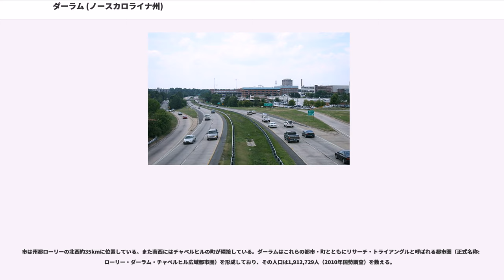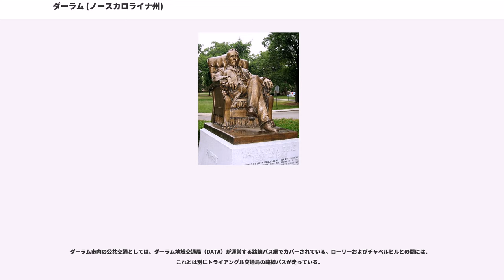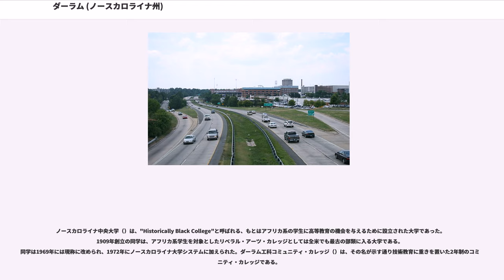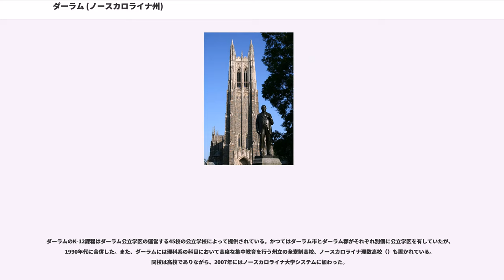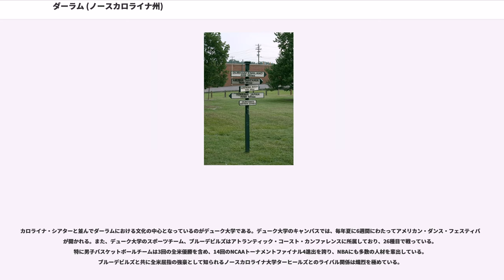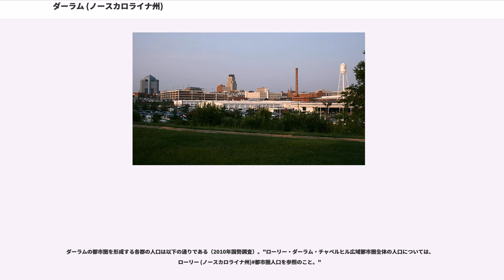ダーラム (ノースカロライナ州)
ダーラム郡_(ノースカロライナ州)
オレンジ郡_(ノースカロライナ州)
ウェイク郡_(ノースカロライナ州)

ダーラム（Durham）は、アメリカ合衆国ノースカロライナ州中央部に位置する都市。同州ダーラム郡の郡庁所在地で、市域は隣接するオレンジ郡およびウェイク郡にもまたがっている。人口は228,330人（2010年国勢調査）で、シャーロット、ローリー、グリーンズボロ、ウィンストン・セーラムに次ぐ州第5の都市である。隣接するチャペルヒルを含むダーラム・チャペルヒル都市圏は約50万人、リサーチ・トライアングルと呼ばれるローリー・ダーラム・チャペルヒル広域都市圏は約190万人の人口を抱えている（いずれも2010年国勢調査時）。

古くはタバコ産業や繊維産業で栄えた。やがてそれらの産業は衰退したが、1950年代にリサーチ・トライアングル・パークが設置されると、デューク大学を抱える大学町として、また全米有数のハイテク産業の研究・開発の拠点として、ローリーやチャペルヒルと共に発展していった。

ダーラムの歴史は1853年、ローリーとヒルズボロウを結ぶ鉄道の駅設置の候補地となったことから始まった。燃料に薪を用いていた当時の蒸気機関車は燃料補給のために頻繁に停車しなければならず、薪や水を補給する基地ともなる駅が25-30マイルごとに必要とされていた。

この近辺には1827年にハーンドンの郵便局が、また1836年にはプラッツバーグと呼ばれる集落ができていた。しかし、プラッツバーグの地主は鉄道用地として土地を売却することを拒んだ。そのやや北西、当時はまだオレンジ郡の一部だった地に住んでいた内科医バーレット・S・ダーラムは、鉄道用地として自らの所有していた土地を寄付した。やがてその土地を利用して設置された駅はダーラム駅と名付けられた。鉄道が走るようになる以前は、現在ダーラムとなっているこの地は一面の農地で、ヒルスボロウ・ロードに沿って通行者（特に家畜運送者）を対象とした商店が何軒かあるのみだった。このヒルズボロウ・ロードはやがて国道70号線となり、20世紀後半の州間高速道路開通に至るまでノースカロライナを東西に横断する主要な交通路であり続けた。

ダーラム駅を中心としたコミュニティの発展は南北戦争前にはゆっくりとしたものであったが、南北戦争後には急速なものに変わった。1869年にはダーラムは正式な市になった。ダーラムの成長の要因となったのはタバコ産業の発展であった。1865年4月に南軍が敗れるまで、ダーラム駅のすぐ外側にあったベネット・プレイスの近くに南北両軍がキャンプを張っていた。しかし前線においても、兵士たちは自由にこの地の特産であったタバコを吸っていた。この地のタバコは他のタバコに比べて風味が軽かった。南北戦争が終わると、退役した軍人はノースカロライナで吸ったタバコを故郷でも手に入れたいと欲した。グリーンのタバコ会社には、ダーラムのタバコを注文する注文書が数多く届いた。グリーンとパートナーを組んだW・T・ブラックウェルはタバコ会社の名前をブル・ダーラム・タバコ会社（"Bull Durham Tobacco Company"）に改めた。ブル・ダーラムの名は、コールマンズ・マスタードがイングランドのダラムで生産されているとブラックウェルが誤って思い込んでいたということに由来していると言われている。このブル・ダーラム・タバコ会社と、ワシントン・デュークのデューク・アンド・サンズ・タバコ会社の急速な発展により、ダーラムの街も急速に成長していった。

初期のダーラムの成長を支えたのはタバコ産業であったが、やがて繊維産業が追随した。ダーラムの西側と東側には複数の繊維工場が造られた。また、1890年頃から1930年頃までの間にかけては、商用・住居ともに、初期のダーラムにおける建築物の多くが建てられた。

1924年には、ジェームス・ブキャナン・デュークが父ワシントン・デュークを讃えて博愛主義的な財団を設立し、ダーラムのトリニティ・カレッジを支えた。やがてトリニティ・カレッジはデューク大学と名を変え、1マイル西に広大なキャンパスと病院が設置された。もとのトリニティ・カレッジは、現在ではデューク・イースト・キャンパスとして知られている。

また、ダーラムではアフリカン・アメリカンのコミュニティも発展した。市の中心部から南に位置していた、ヘイティー（H...